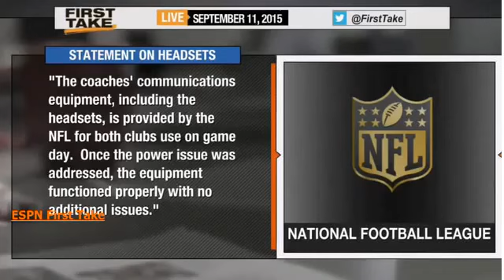ESPN First Take Steelers Complaint With Nfl Abou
ESPN First Take   Steelers Complaint With Nfl Abou Sport news
News ESPN First Take   Steelers Complaint With Nfl Abou